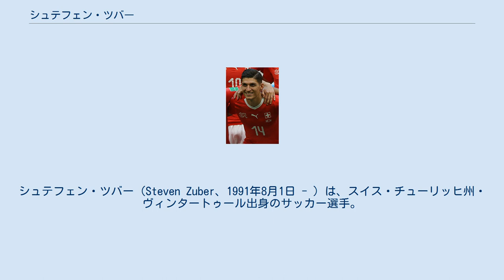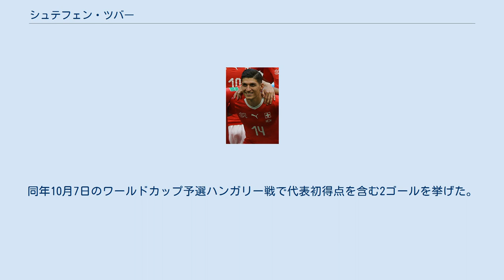シュテフェン・ツバー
シュテフェン・ツバー（Steven Zuber、1991年8月1日 - ）は、スイス・チューリッヒ州・ヴィンタートゥール出身のサッカー選手。
スイス代表。
AEKアテネ所属。
 ツバーは、2008年7月12日に行われたインタートトカップ2次ラウンド、KSベサとのセカンドレグで83分に交代出場し、グラスホッパーでトップチームデビューを果たした。
そのすぐ後の2008年8月3日、スイス・スーパーリーグのFCファドゥーツ戦でリーグ戦に初出場した。
 2013年7月5日、ツバーはロシアプレミアリーグ王者のCSKAモスクワと5年契約を交わした。
 2014年8月14日、ドイツ・ブンデスリーガの1899ホッフェンハイムへ2018年6月までの4年契約で完全移籍。
 2019年1月9日、VfBシュトゥットガルトへ2018-19シーズン終了まで期限付き移籍をした。
 2020年8月4日、ミヤト・ガチノビッチとの交換トレードによりアイントラハト・フランクフルトへ完全移籍。
2023年までの契約を結んだ。
 2021年8月30日、AEKアテネに買取オプション付きのローン移籍で加入したことが発表された。
 スイス五輪代表として、2012年ロンドンオリンピックに出場した。
 2017年3月25日のワールドカップ予選ラトビア戦でA代表代表デビュー。
同年10月7日のワールドカップ予選ハンガリー戦で代表初得点を含む2ゴールを挙げた。